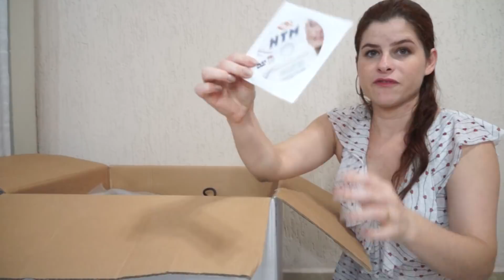CHEGOU MEU APARELHO HÍBRIDI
Na última quarta-feira mostrei no stores do instagram (se ainda não me segue, corre lá @lhaisduarte), que chegou o meu aparelho que havia comprado a 1 mês atrás e que estava radiante de felicidade, pois o Híbridi era um aparelho que estava na minha lista de metas à algum tempo. Estava tão feliz com a chegada dele que resolvi compartilhar com vocês o que vem nesta caixa da alegria.
Espero muito que gostem S2

Me acompanhe no Instagram: @lhaisduarte